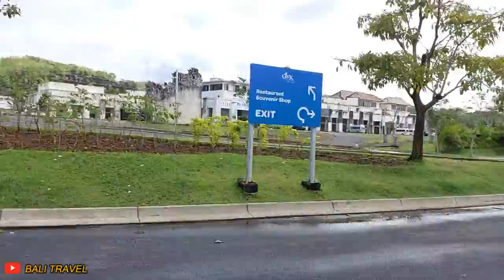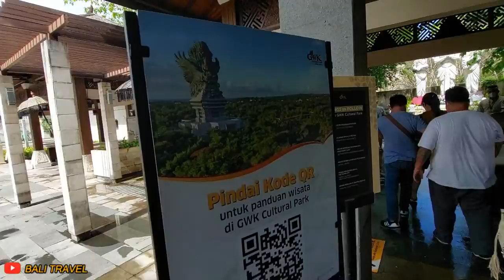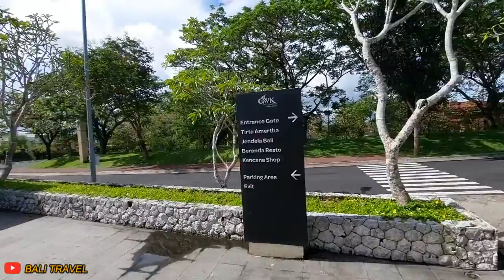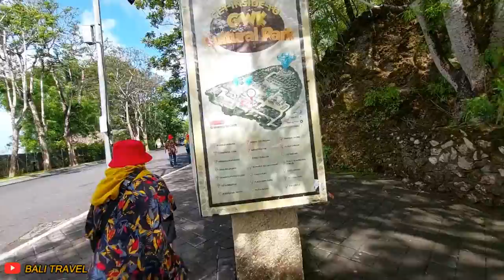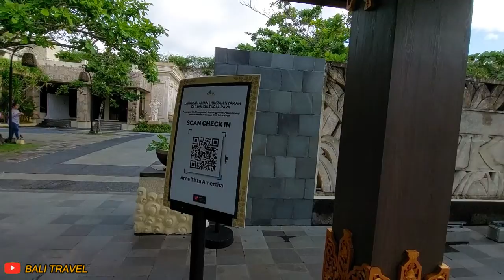GARUDA WISNU KENCANA, HARGA TIKET & CARA MASUK ~ Bali Travel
Jalan-jalan ke Bali belum lengkap rasanya kalau belum ke Garuda Wisnu Kencana. Mulai dibangun pada 1990, patung Dewa Wisnu menunggangi Garuda yang kini menjadi daya tarik utamanya membutuhkan waktu hingga 28 tahun! Tentu saja semua jerih payah tersebut terbayarkan karena kini, patung tersebut adalah salah satu patung tertinggi di dunia yang juga sangat digemari wisatawan. Dari Bandara I Gusti Ngurah Rai saja, patung ini sudah terlihat, loh! Semakin dekat kamu ke tempat wisata ini, semakin sulit melihat keseluruhan patung tersebut saking megah dan besarnya!
Selain patung tersebut, GWK juga menyediakan banyak area wisata lainnya yang tak kalah keren. Mulai dari teater, taman, kolam, sewa segway, hingga spot foto yang khas. Cocok banget untuk kamu dan keluarga, teman-teman, bahkan pasangan!